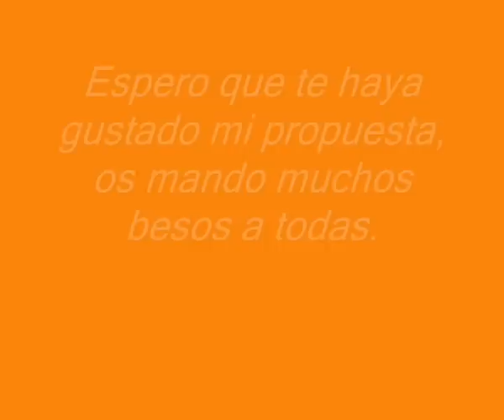Propuesta para el concurso de hely1250.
Esta es mi propuesta al concurso de Hely1250, espero que les guste,besos.